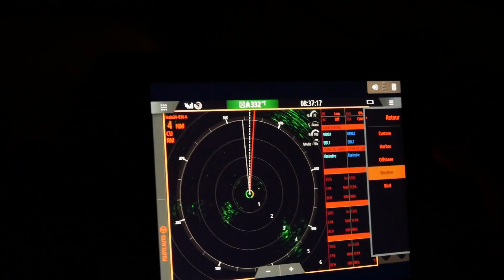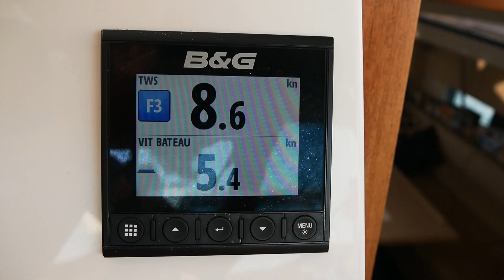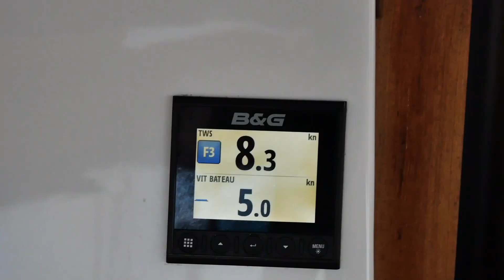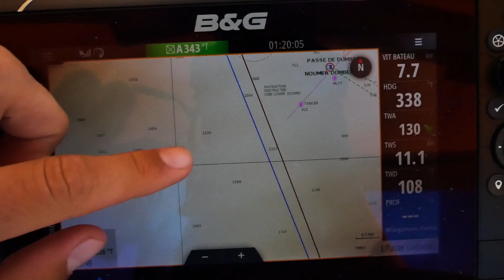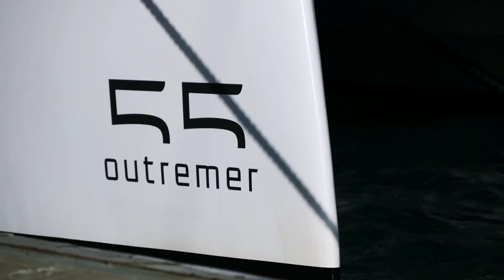Nouvelle Zélande - Nouvelle Calédonie à bord d'un Allures 51.9 – Partie 2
La suite de la traversée avec "Fou De Bassan", le tout premier Allure 51.9.

Découvrez l'aventure d'une vie autour du monde à travers les bateaux et équipages de la flotte du Grand Large Yachting World Odyssey.

Ils ont déjà parcouru plus de 20 000 milles nautiques et traversé deux océans.

De la Nouvelle-Zélande à l'Australie, en passant par la Nouvelle-Calédonie et le Vanuatu, le pacifique a encore des surprises à nous offrir.

🌍 Septembre 2021 - Avril 2024

Visiter le site du GLYWO : 📩  gly-world-odyssey.com

Réalisation vidéo : Positive Dreams  @PositiveDreamsProduction  ​